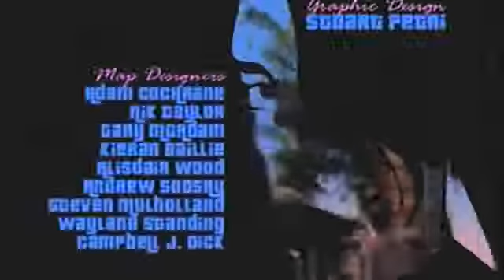GTA Vice City CUTSCENE Gun Runner